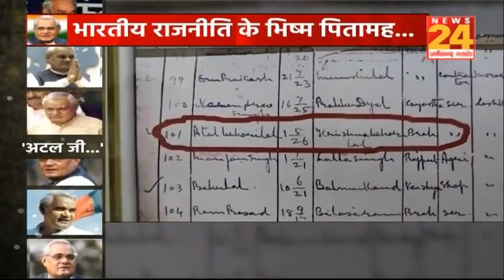Atal Bihari Vajpayee Birth Anniversary : हार नहीं मानूंगा...रार नहीं ठानूंगा फिर याद आए अटल ! News24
Atal Bihari Vajpayee Birth Anniversary : हार नहीं मानूंगा...रार नहीं ठानूंगा फिर याद आए अटल ! News24 MPCG